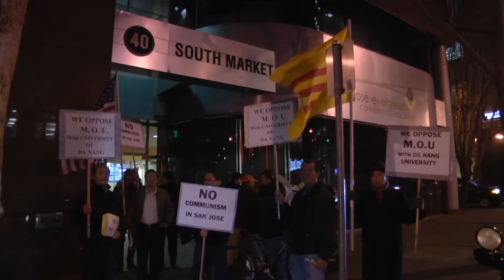CĐ Việt phản đối dẫn đến việc hủy bỏ hợp tác giữa 2 trường Đại học ở San Jose USA và Đà Nẵng VN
(VVV) Cuộc họp của các Ủy viên Hội Đồng Giáo Dục để quyết định về việc ủng hộ hay bãi bỏ dự án hợp tác giữa trường Đại Học Đà Nắng và trường Evergreen Vallye College đã diễn ra ngày 12 tháng 1 năm 2016, vào lúc 6 giờ chiều tại 40 South Market, San Jose.

Một tháng trước đây Hội Đồng Giáo Dục đã bỏ phiếu đồng ý dự án này vào ngày 8 tháng 12 năm 2015 rồi đệ trình lên ông Hiệu trưởng trường Evergreen Valley College, Dr. Henry Yong xem xét. Nhưng cộng đồng người Việt đã mạnh mẽ lên tiếng phản đối, từ đó cuộc họp hôm nay được mở ra để các Ủy Viên Hội Đồng Giáo Dục biểu quyết nên ủng hộ hay bãi bỏ dự án hợp tác giữa trường Đại Học Đà Nẵng và trường Evergreen Vallye College.

Trước giờ họp, đáp lời kêu gọi của UB chống hợp tác giáo dục với Việt Cộng, gần 100 đồng hương tỵ nạn Việtnam tại San Jose đã tham dự. Chúng tôi nhận thấy có ông Phạm Hữu Sơn, chủ tịch Cộng Đồng Bắc CA, ông kỹ sư Nguyễn Tấn Thọ, đại diện cho TNS Janet Nguyễn, ông Đỗ Thành Công, UCV Dân biểu Tiểu Bang CA, đia hạt 27, Ts Đỗ Hùng, chủ tịch Little Saigon Foundation, ông Thái Văn Hoà, đại diện Hội Cảnh Sát QG, Hội Biệt Động Quân, Hội Phụ Nữ v.v... cùng nhiều nhân sĩ, lãnh đạo và đồng bào trong cộng đồng đã có mặt để tham gia biểu tình ôn hoà, phản đối dự án hợp tác với Đại học Đà Nẵng, còn gọi là Memorandum of Understanding (MOU). Về truyền thông có báo, Mõ San Francisco, Cali Today, Việt Net, CM Magazine,  Việt Vùng Vịnh  v.v...

Trong số các UV học khu có 2 người Mỹ gốc Việt là cô Hương Nguyễn hiện diện và anh Scott Phạm vắng mặt vì bệnh.  Khởi đầu cuộc họp, ông Henry Yong đã đọc phần nhận định và tường trình sơ lược về diễn tiến của sự hình thành bản MOU này. Ông cho biết, sau khi nghiên cứu, ông quyết định không ký tán đồng xúc tiến việc thực hiện dự án. Và vì vậy, tiến trình còn lại là quyết định sau cùng của Hội đồng Giáo dục.

Trong phần phát biểu ý kiến, góp ý và bày tỏ sự không đồng ý với bản thỏa ước. Có 8 người Việt Nam như Ts Đỗ Hùng, kỷ sư Nguyễn Tấn Thọ, UCV Dân biểu tiểu bang Đỗ Thành Công, bà Lê Cẩm Vân, Ủy viên học khu và là UCV Dân biểu tiểu bang CA, anh Nguyễn Khoa, cựu UCV nghị viên khu vực 4, và nhiều đồng hương khác đã lần lược trình bày ý kiến, kêu gọi các UV trong Hội đồng giáo dục nên bỏ phiếu huỷ bỏ dự án. Đặc biêt, cô Amy Dương đã đọc thư của TNS Janet Nguyễn gửi Hội đồng giáo dục, kêu gọi huỷ bỏ dự án. G/s Nguyễn Văn Canh cũng đã gửi thư nhờ chuyển đến các UV Hội đồng giáo đục để bày tỏ quan điểm của ông.

Sau khi nghe trình bày của các nhân sự trong Cộng đồng, các UV Hội đồng giáo dục đã thảo luận công khai, và bỏ phiếu với tỷ số 6/1 không ủng hộ dự án hợp tác với trường Đại Học Đà Nẵng.

Quyết định của UV Hội đồng giáo dục cho thấy nỗ lực đấu tranh của Cộng đồng đã có kết quả mỹ mãn. Sau cuộc họp, các UV trong Hội Đồng Giáo Dục đã cám ơn các vị nhân sĩ, lãnh đạo trong Cộng đồng đã giải thích cho họ hiểu hơn về lý do tại sao không nên ký kết các thoả ước với csvn. Đặc biệt, họ cũng đón nhận đề nghị nên tham khảo ý kiến của Cộng đồng NV tỵ nạn csvn trước nếu có những cam kết hay hợp tác với phiá Việt Nam, để tránh những ngộ nhận và mất đoàn kết không cần thiết.

Buổi họp đã kết thúc sau 1giờ đồng hồ với kết quả thuận lợi về phiá Cộng Đồng trong nỗ lực ngăn cản sự xâm nhập của csvn và âm mưu lũng đoạn, qua các kế hoạch hợp tác giáo dục với các trường Đại Học ở Hoa Kỳ.